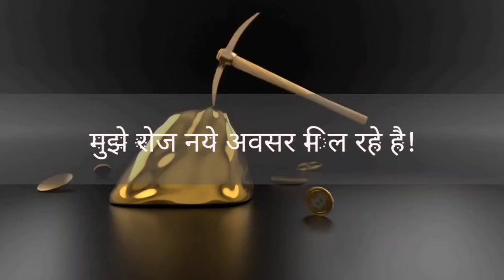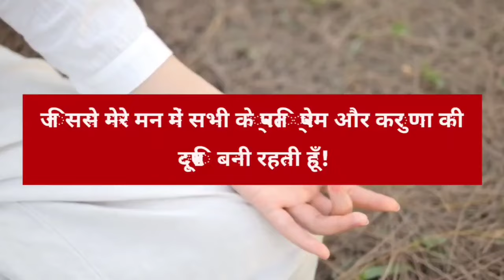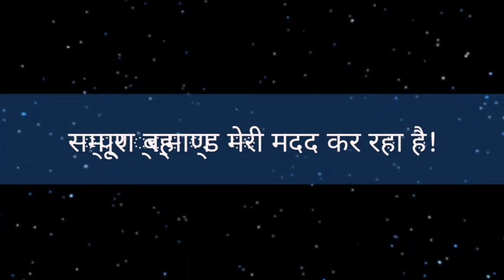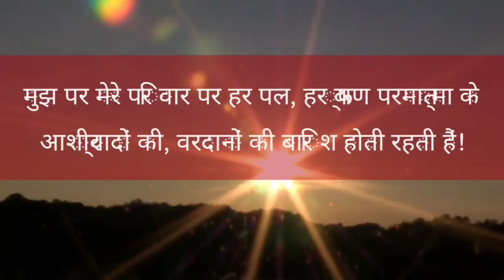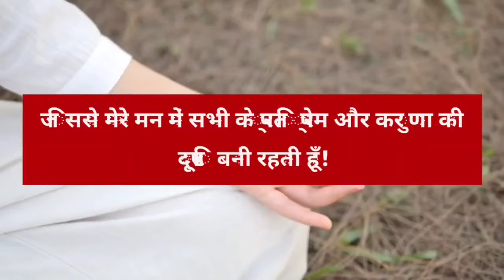अभी 11 बार बोले और देखें चमत्कार।Daily AffirmationsToChangeYourLife।Positive AffirmationsInHindi